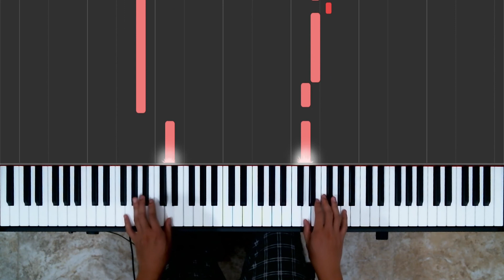48: King William's March - Alfred's Piano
I dedicate this song to my good friend William, hope one day you'll be isekai'd and become a king (this is no way me wishing for your death, definitely not).

60 Minutes Practiced.

Composed by Jeremiah Clarke.
From Alfred's Basic Adult Piano Course Level 3.